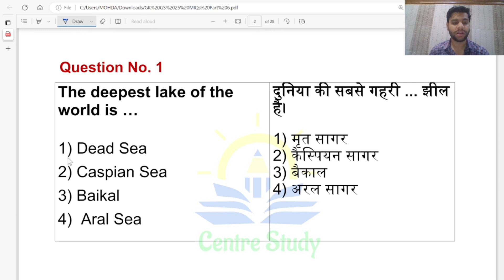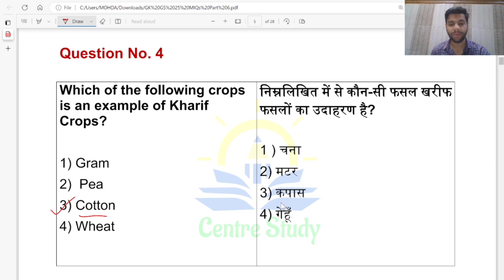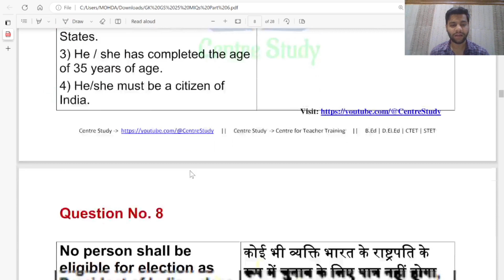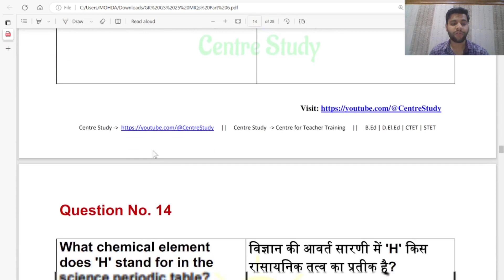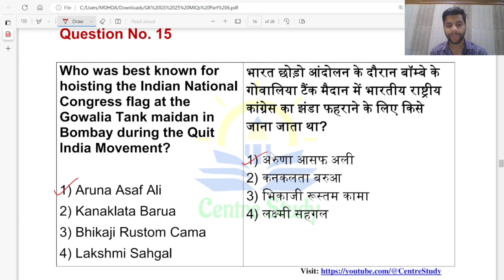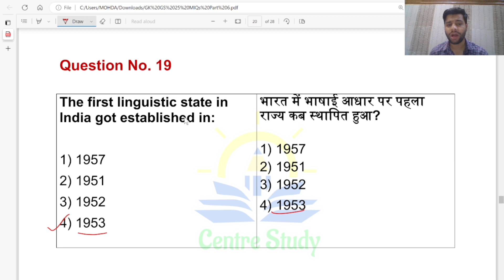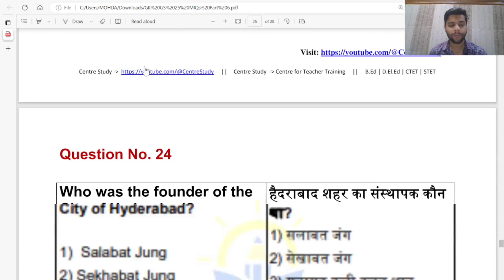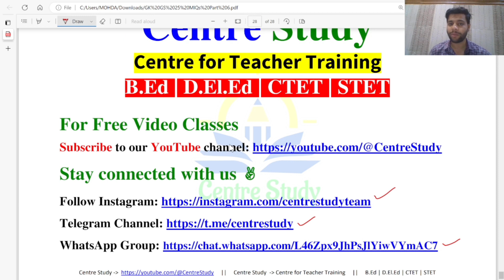25 Most Important GK/GS Questions And Answers 2023 | Video 06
25 सामान्य ज्ञान 2023 प्रश्न एवं उत्तर | भाग 06
25 most important general knowledge
25 Most Important GK Questions And Answers 2023
25 Most Important GS Questions And Answers 2023
CentreStudy | CenterStudy | Center Study | Centre Study

Teaching Experience Assignment / Teaching Practice Assignment

Centre Study provides you with learning materials, topics related to course subjects and assignments and we solve question papers of BEd

Center study channel is especially for education courses and exam preparation like D.El.Ed, B.Ed, and CTET.
B.Ed. in Universities like,
B.Ed Jamia, B.Ed AMU, B.Ed DU, B.Ed MANUU, UP B.Ed, Bihar B.Ed and CTET